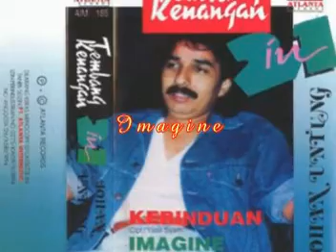Johan Untung: Imagine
Imagine by Johan Untung,
Popularized by John Lennon
Uploader; Taufik Amari